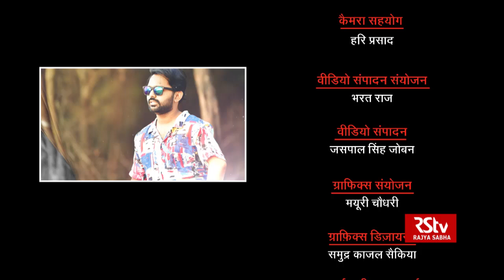Guftagoo with Anurag Saikia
Anurag Saikia, born on 21st December 1988,  is an Indian composer music director and instrumentalist from Assam, India. He is one of the youngest composers to be awarded with Rajat Kamal for Best Non-Feature Film Music Direction for the film Yugadrashta. He also known for his work in the Assamese film industry. Anurag won the National Award for his work on the periodic film Yugadrashta directed by Bhaskar Jyoti Mahanta. His movie credits include Mayong: Myth/Reality, Mumbai Varanasi Express , Dikchow Banat Palaax , Maj Rati Ketaki , Xhoixobote Dhemalite , High Jack , Karwaan , Mulk  and Article 15.

00:14 Introduction to Anurag Saikia, National award winning composer and singer, Born in Moran, Dibrugarh, Assam, Musical atmosphere at home, Studied at Cotton College, Guwahati, Studied music production at Swarnabhoomi Academy, Chennai, Rajat Kamal Samman for 'Yugdrushta' at 61st National Film Awards, Youngest musician to get this award, 'Dangal', 'Highjack', 'Karwaan', apart from Assamese films, 'Mulk',  'Article 15', Composed the Bor songs of Shrimant Shankar Deb and Madhab Deb of15th and 16th century on symphony orchestra
02:56 Interview begins
03:30 Getting interviewed with Guftagoo is a dream come true, Wanted to be a musician forever, Not scared of big names, Read poetry, Seen parents struggle as musicians, Aspire to make myself better
05:23 Father Anil Saikia, Mother Deepali Saikia, Father's expertise in folk songs and music of Assam, Sankari Kala Kristi of Shrimant Shankar Deb and Madhab Deb, College Principal, Mother works at Radio Center
06:27 Training with parents at home, Born at Moran, Assam, Learnt with ______ Sir, a radio artist at Dibrugarh, Learnt piano, Cotton College Guwahati, Diploma in Piano and composition at Swarnabhoomi Academy of Music, Chennai
07:35 Learnt in those 6 months at the Academy that I have to learn so much more, Learning process after that, Exposure to many things doesn't allow to learn completely
09:22 Assistant to few music composers in Bombay, Already working in Assam, Stopped getting work after the National Award in 2013, Call from Anurag Basu after 7-8 months for 'Stories of Rabindranath Tagore', Met him through Pritam Chakraborty, 16 assignments in last 2-3 years, Started Hindi films too
12:12 Consider himself a method composer, Different ways of working with directors of Assam and Bombay, Aakaash Khurana, Anubhav Sinha, Story called 'Toba Tek Singh' by Ketan Mehta
14:25 Lucky that things happened to me, Pritam Chakraborty, Anurag Basu, Bimal Oberoi introduced him to Anubhav Sinha, Aakaash Khurana introduced by Anurag Basu, 100% to my work
15:50 Attracted to symphony despite being from folk background, Project Bor Geet, Nowadays music composers also have to audition/ give a demo
17:44 Lengthy process of creating music, 'Mulk', No connection between Assam and qawwali, Heard a lot of qawwali at Nizamuddin, Connection with divine important to making a qawwali, Ghazal like song ('Mohtarma' by Papon) in 'Karwaan', Beautiful things come out in the excitement to learn new things
21:01 Not much of Assamese musical tones in Bollywood, but in 'Stories of Rabindranath Tagore', Ad film's, Local flavour in the music for Uttarakhand Tourism, Assam Tourism
22:31 Making music for 30 seconds more challenging than film music, TV 10 seconds only, Uses live instruments only, Computers and programs help save time but 2-3 live instruments can also do magic
24:18 Experiences with Ad Films, Radio Mirchi, Personal creative satisfaction more important than bad work
27:42 Enjoy the film as a complete whole, No advice to audience, Listen to a song 2-3 times before making an opinion
29:16 Sings a song and explains the lyrics composed by Bishnu Prasad Rabha
31:15 Sings a folk song sung by his mother
32:31 Live instruments based on requirements, Project Bor Geet with 85 piece symphony orchestra, 16 piece choir recording in Shillong, A flute and guitar at least in all pieces
35:26 Shankar Mahadevan, Hariharan, Arijit, Freshness may not be there now, but much variety sound wise, Much experimentation, Vipul Shetty, Lomajhau, Albona, S P Balasubramaniam, Sid Sriram, Prateek Kuhad, A book on Bihu dance by a great scholar in the 1980s, Good work happening
39:08 Viewers feedback